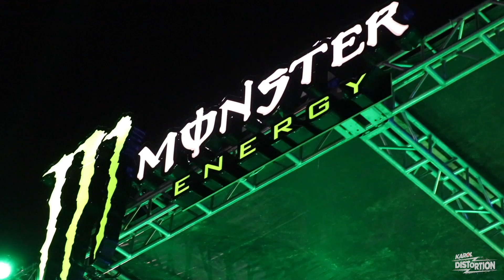CORONA CAPITAL 2018 (EL REAL)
Festejando mi cumpleaños y haciendo lo que más me gusta. Festival Corona Capital 2018 mi opinión, cobertura y unas cuantas entrevistas. Compártanlo ya!
Sígueme para que te enteres de más festivales.